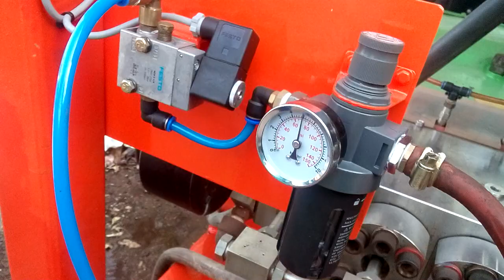High Pressure Water / Washer Jet Pump - Railway Paint Remove - 940378 0990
High Pressure Water / Washer Jet Pump Manufacturers- Railway Paint Remove 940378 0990